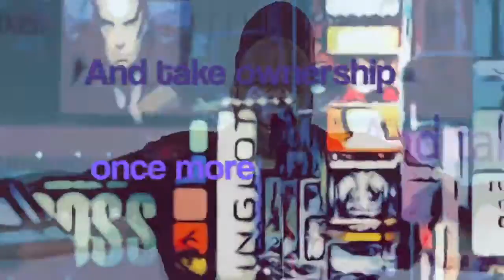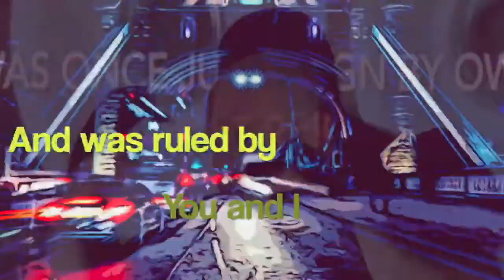Leading to LockDown DPM